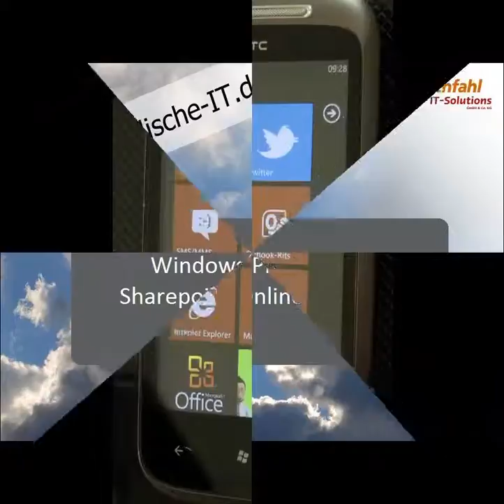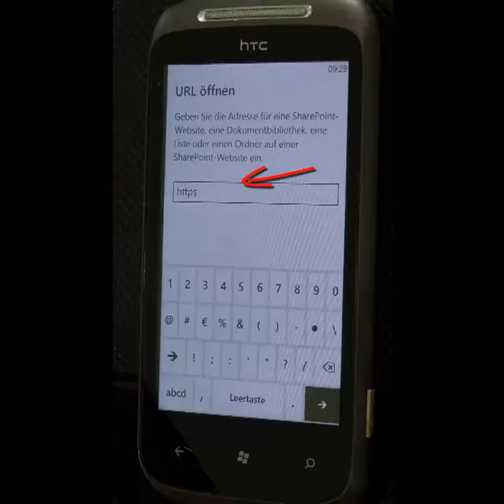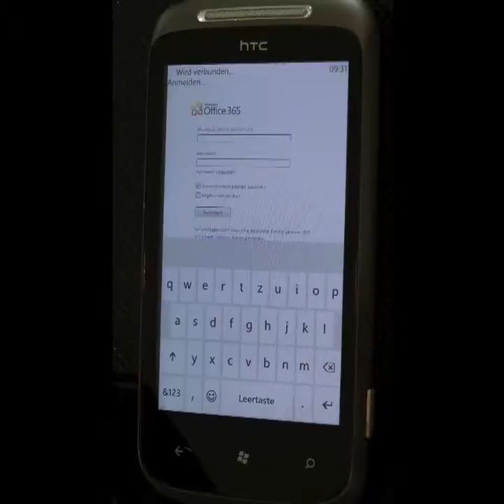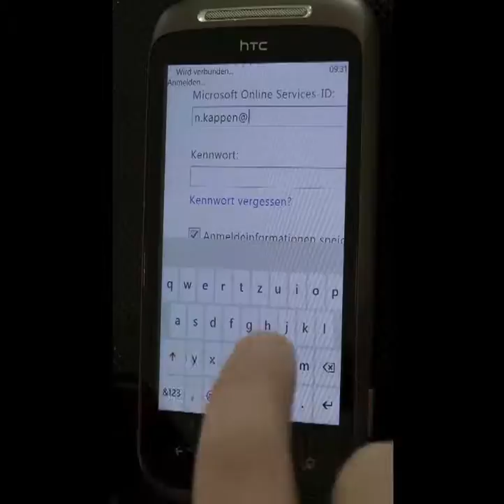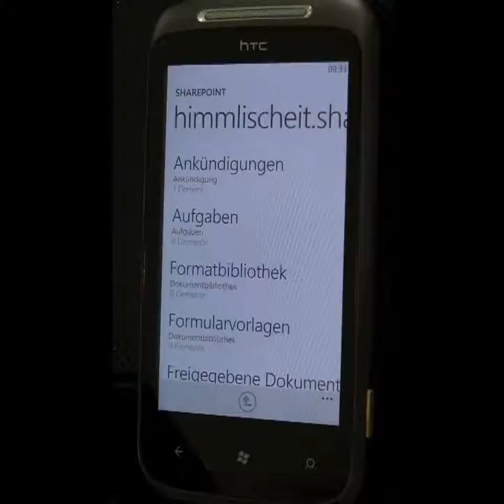Windows Phone 7 an Sharepoint Online anbinden - Videocast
Das Windows Phone 7 bietet durch Microsoft Office Funktionalität ein hervorragendes Business Device. Mit der Kompatibilität zum Sharepoint bekommt es einen zusätzlichen Mehreffekt. Durch die Zusammenarbeit von Projektthemen haben Sie die Möglichkeit Ihr Windows Phone stetig auf dem aktuellen Stand zu halten, sodass Sie über alle Änderungen sofort benachrichtigt werden.

In diesem Videocast möchte ich Ihnen zeigen, wie Sie Ihr Windows Phone 7 an den Sharepoint Online von Office 365 anbinden und somit immer die aktuellen Informationen dabei haben.

Viel Spaß.